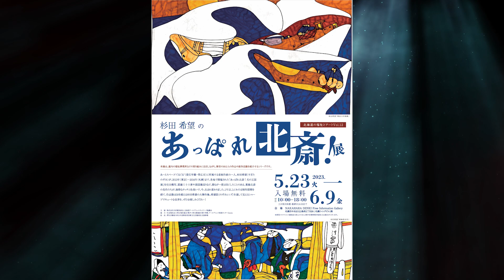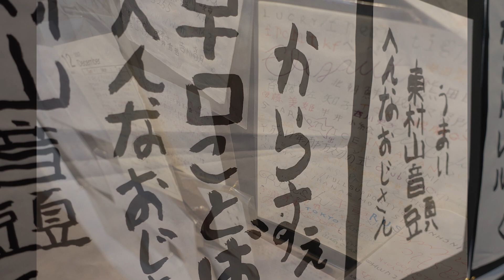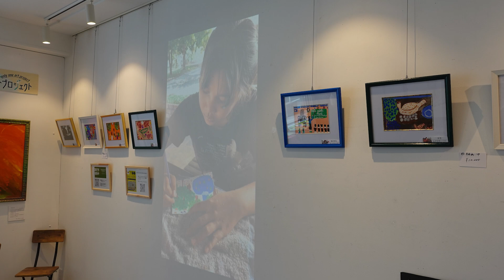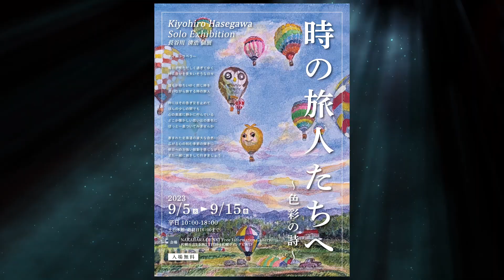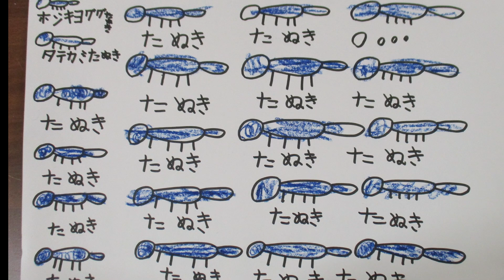History of NDGIF in 2023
2023年にNAKAHARA DENKI Free Information gallery で開催されたイベントのまとめ動画です♪

★詳細は専用HPにも掲載しております★
無料観光案内書×出展料無料ギャラリー
NAKAHARA DENKI Free Information gallery
札幌市中央区北2条西2丁目札幌ウイングビル１F
平日10時～18時　土日祝日 休み